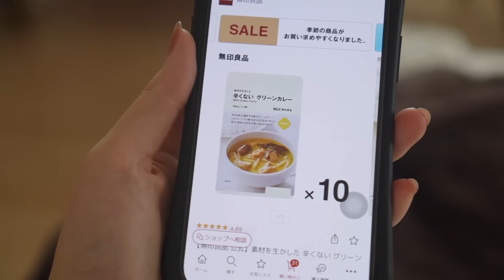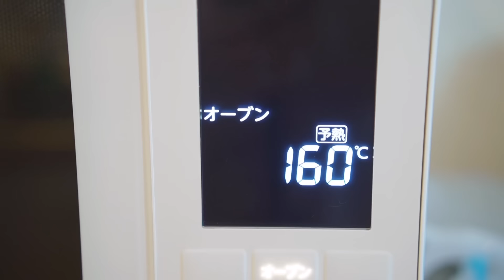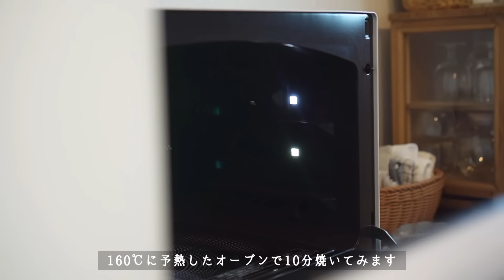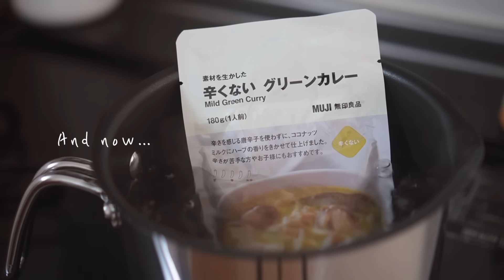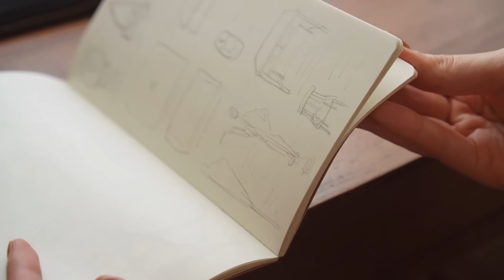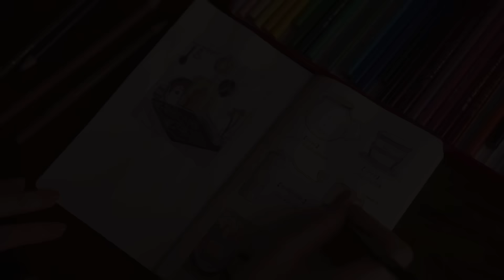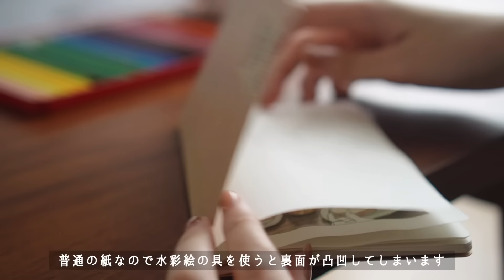病み上がりの心と体を癒して日常を取り戻す🛏｜手作りグラノーラ、おえかき、舞妓さんちのまかないさん再現レシピ、ヘルシーディナー｜daily vlog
0:00 はじまり
0:26 コロナに感染、撃沈
2:30 富澤商店購入品
3:34 手作りグラノーラ
6:15 セルフジェルネイル
8:21 戻りつつある日常
9:17 暮らしの記録ノート、おえかき
12:14 舞妓さんちのまかないさん、クリームシチュー
17:07 ヘルシーディナー

♬MUSIC
▽intro BGM

edit：VLLO
camera：SONY VLOGCAM ZV-E10L